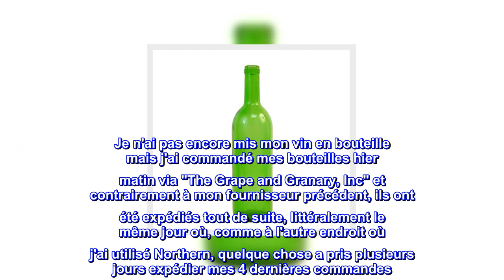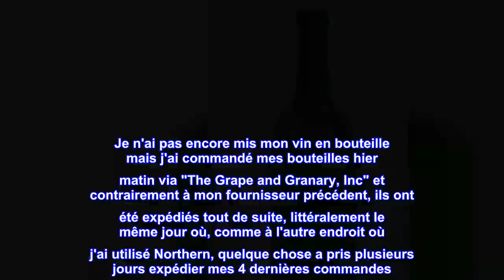Bon produit - Bouteilles de vin vert, capacité de 750 ml (lot de 12)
Convient aux bouchons n° 8 et n° 9 : avec votre commande, vous recevrez 12 bouteilles de vin pour la fabrication du vin. Ces bouteilles d'alcool en verre W5 ont une finition en liège et n'acceptent pas les bouchons de taille 8 et 9 (un bouchon de sol est recommandé pour les bouchons #9).
Design élégant : les bouteilles de vin colorées FastRack Bordeaux donneront à votre vin un aspect très spécial lorsqu'elles sont présentées dans ces bouteilles élégantes ; une autre raison d'être fier lorsque vous offrez vos boissons maison à vos amis et à votre famille.
UNIQUEMENT DE NOUVEAUX MATÉRIAUX : les bouteilles en verre vides FastRack sont fabriquées à partir de nouveaux matériaux de haute qualité. Ce sont des bouteilles de vin en verre vert vides et non utilisées et non des bouteilles en plastique. Chaque bouteille verte fait 750 ml et au total, l'ensemble de la caisse peut contenir jusqu'à 2,5 gallons de vin.
LE FABRICANT : Depuis 9 ans maintenant, nous servons l'industrie brassicole et vinicole ainsi que les amateurs de brassage amateur avec nos produits qui changent la donne sous les marques FastWasher, FastRack et FastFerment. Nos produits ont été soigneusement conçus pour vous apporter facilité et tranquillité d'esprit lorsqu'il s'agit de préparer votre boisson préférée. Peu importe que vous soyez un professionnel de l'industrie ou un particulier qui aime simplement brasser des boissons, nous avons tout ce dont vous avez besoin. nous avons sélectionné les matériaux de nos produits avec soin et de manière responsable pour garantir leur durabilité et leurs performances constantes sur une longue période d'utilisation. - Conception fiable ; tous nos produits sont robustes, de qualité contrôlée et fiables. - Service client imbattable ; nous défendons la qualité de nos produits. Si pour une raison quelconque vous n'êtes pas satisfait de votre achat, n'hésitez pas à nous contacter. Nous ferons en sorte que vous viviez une expérience formidable. SPÉCIFICATIONS DU PRODUIT : - 12 bouteilles par caisse ; - Chaque bouteille : 750 ml ; - Style Bordelais - fond plat ; - Finition liège ; - La couleur verte; - Accepte les bouchons de taille #8 et #9.

Bouteilles assez standards.
Ils sont standard pour les autres commandes de bouteilles de 750 ml et le 21 $ (+ taxes) est le moins cher que j'ai trouvé. Je n'ai pas encore mis mon vin en bouteille mais j'ai commandé mes bouteilles hier matin via "The Grape and Granary, Inc" et contrairement à mon fournisseur précédent, ils ont été expédiés tout de suite, littéralement le même jour où, comme à l'autre endroit où j'ai utilisé Northern, quelque chose a pris plusieurs jours expédier mes 4 dernières commandes. Ces bouteilles sont presque identiques aux commandes précédentes tant en prix qu'en qualité, mais non seulement elles ont été expédiées tout de suite, mais The Grape and Granary, Inc est situé si près de chez moi que ma commande est arrivée aujourd'hui malgré Covid. Merci The Grape and Granary, Inc. J'ai hâte de faire affaire avec vous à l'avenir.